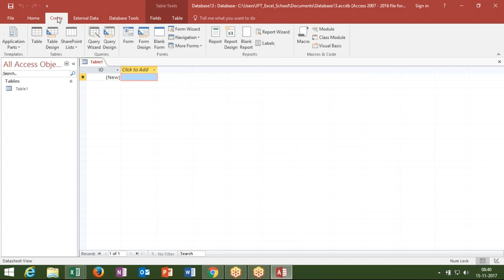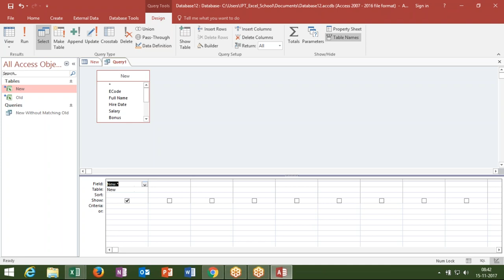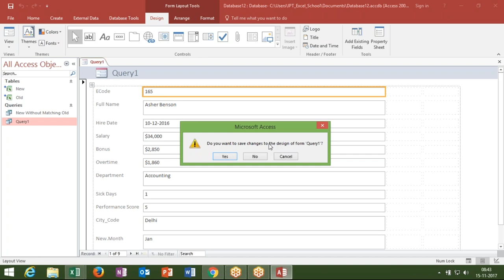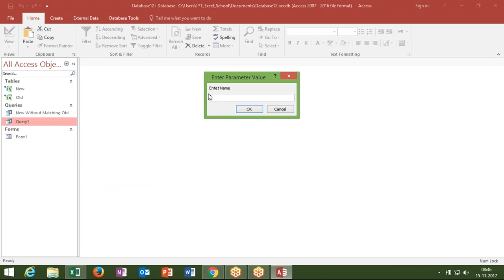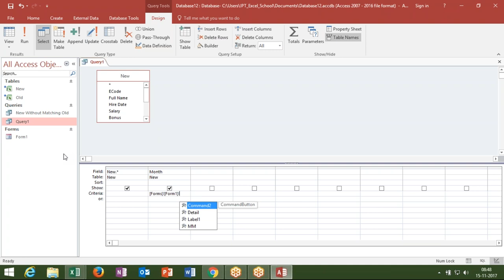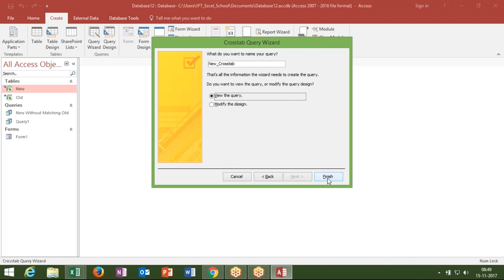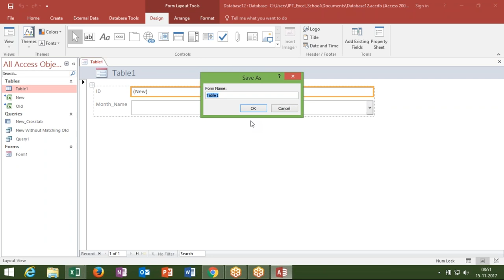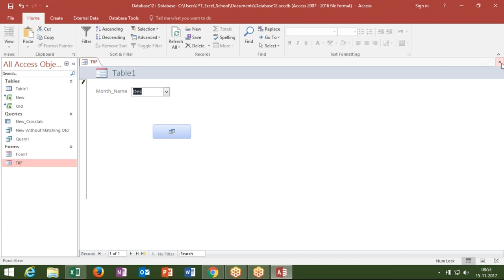Connect Query with Form in MS Access 2016 in Hindi